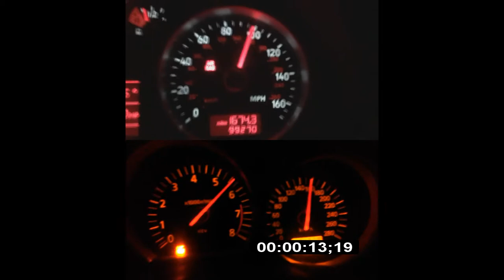Versus Car Battle: Audi TT 3.2 Quattro vs Nissan 350z 3.5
Versus Car Battle MPL
Audi TT 8N 3.2 Quattro
3.2 v6 250hp 320nm
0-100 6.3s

Nissan 350z 3.5v6
3.5 v6 280hp 363nm
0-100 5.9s